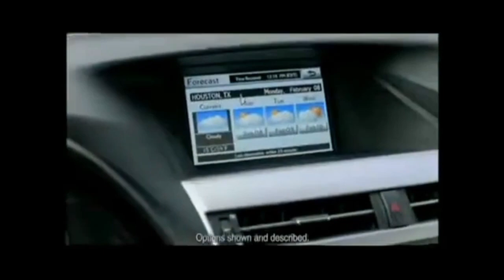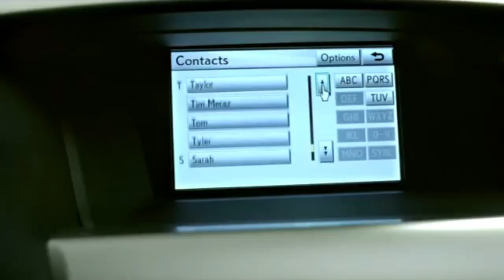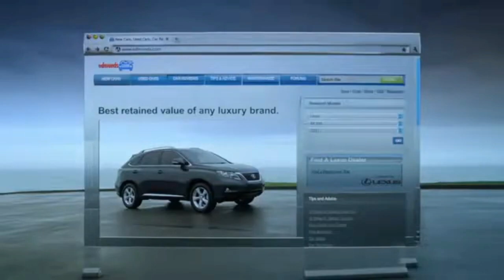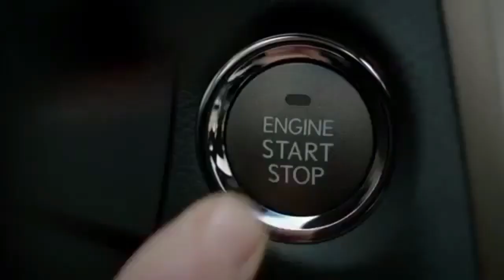2010 - 2015 Lexus RX Commercials Compilations (Part 3)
Names :
RX 350
RX 450h (Hybrid)
RX F Sport (from 2013 models)

Lexus launches the third gen RX350 for 2010, retaining the 3.5-liter V6 but pushing its output slightly to 275 hp and 257 lb-ft (348 N-m), and adding a sixth gear to the automatic transmission. As was the case in the jump from first to second gen, the third gen RX is larger than before and sits squarely in the mid-size SUV segment it sought to undercut in the nearly compact first-gen.

The RX450h hybrid now offers a combined 295 hp and improved fuel economy of 28 mpg city (11.90 km/l) and 26 mpg highway (11.05 km/l). It is distinguished by blue-tinted Lexus badges.

In keeping with progress, the Lexus RX continues to gain tech, niceties, and upgrades as it balloons from its position as a well-appointed compact crossover into a cushy two-row cruiser. A slightly more aggressive F Sport trim hits the streets as part of a 2013 refresh that includes new grilles, colors, wheels, interior trim options, headlights, and taillights. Nabbing the F Sport adds an angrier front grille, package-specific interior colors and trim and a new eight-speed automatic transmission.

For the first time, the RX's interior breaks away from the original's U-shaped center stack theme in favor of a kind of sideways U-shaped thing. The shifter still lives on the dashboard, but sits beneath a silver-finish panel and a new, larger screen mounted up by the windshield.

These ads were released and aired from early 2009 to mid 2015.